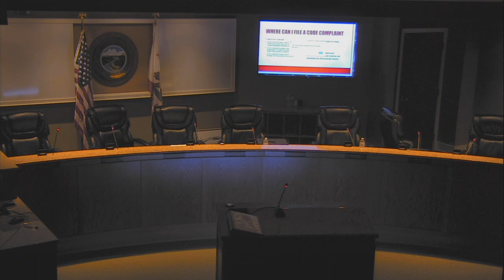02.07.2023 Oroville City Council Meeting